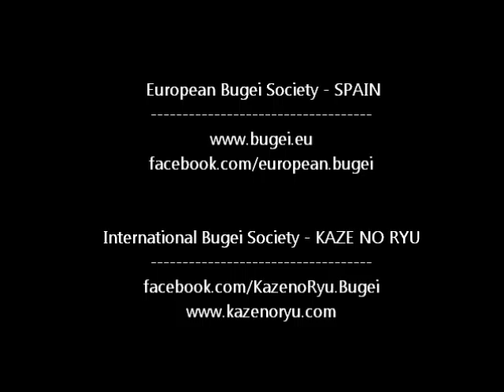Ogawa Ryu - 訪危 Hougi - Sensei José Tola preparation classes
Tokubetsu no Jugyou
At Valencia, Spain with Shidoshi Luis Nogueira.